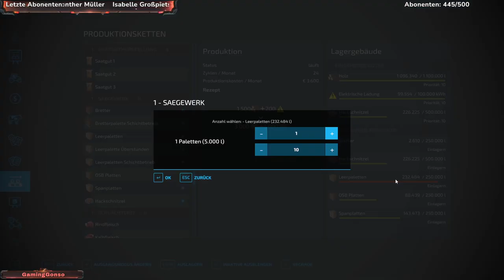Let´s Play LS22 #1050 Wir haben viel zum ernten